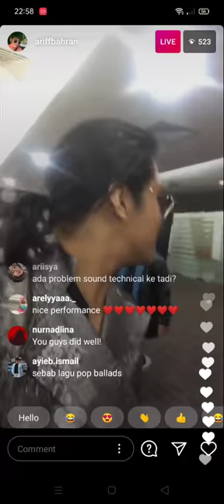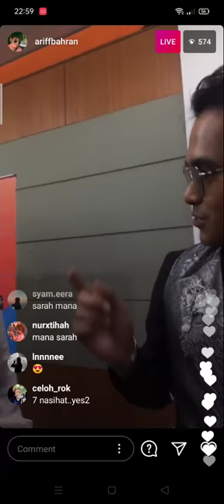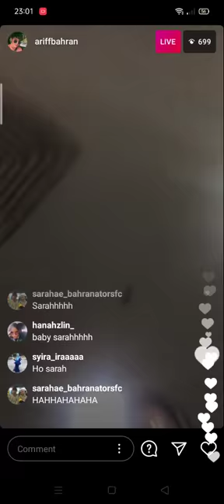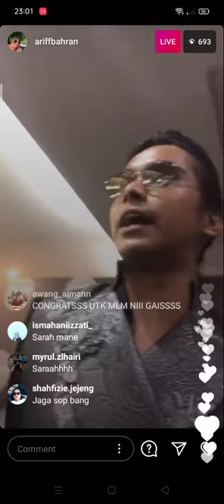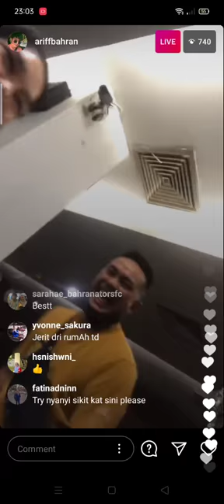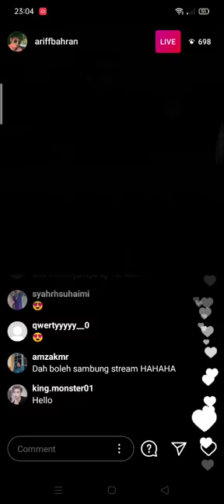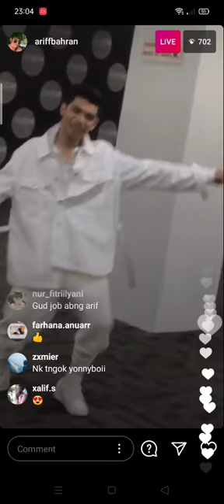ARIFF BAHRAN live backstage SFMM35